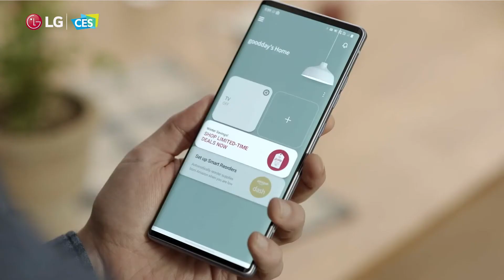H LG στην Έκθεση CES 2021!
Η μεγαλύτερη ετήσια έκθεση ηλεκτρονικών ειδών ευρείας κατανάλωσης παγκοσμίως επέστρεψε και μας ταξίδεψε ψηφιακά στο Las Vegas. Από καινοτόμα ψυγεία έως υπερσύγχρονες τηλεοράσεις, τα πρωτοποριακά προϊόντα και υπηρεσίες της LGπου παρουσιάστηκαν διαδικτυακά στην 51η Έκθεση CES 2021 εντυπωσίασαν & απέσπασαν πάνω από 190 βραβεία για την τεχνολογική καινοτομία & τον κομψό σχεδιασμό τους!

Μάθε περισσότερα για τα εξελιγμένα προϊόντα της LG που υπόσχονται μία ευκολότερη και πιο όμορφη καθημερινότητα: